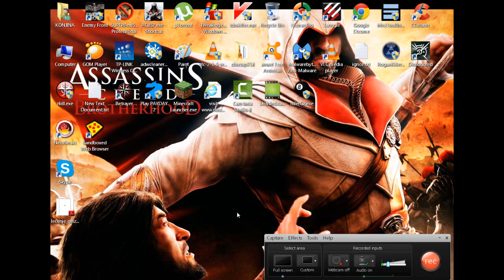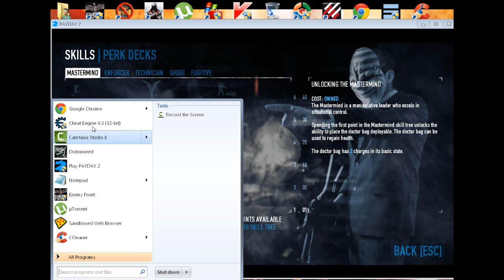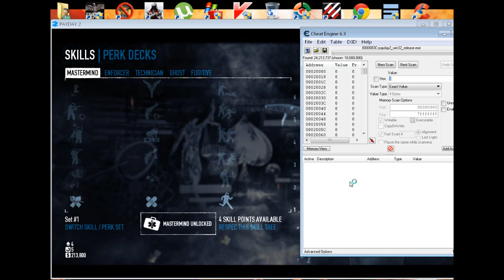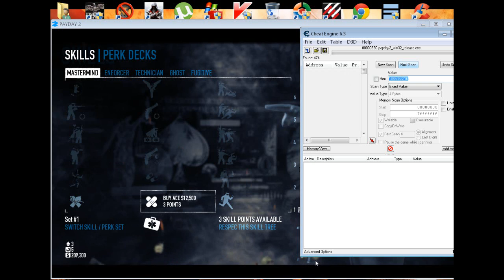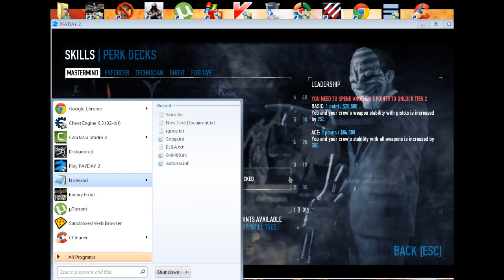kako hakovati novac PAYDAY 2 (cheat engine 6.3)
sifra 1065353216